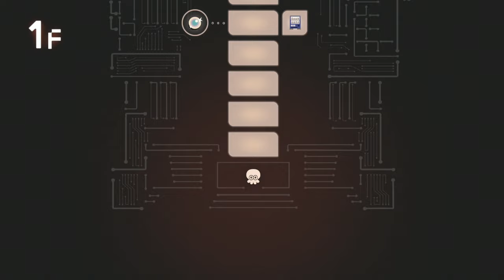【サイドオーダー】この武器を使えば簡単にオーダコがクリアできます！秩序の世界になってしまったハイカラスクエアーを救うことになりました。part９【スプラトゥーン３】